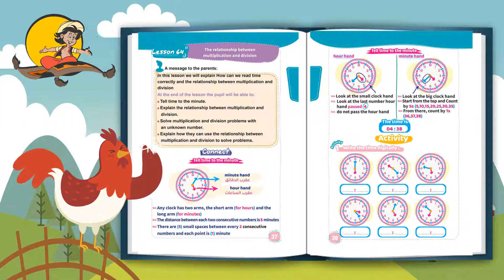كتاب سندباد في الماث للصف الثالث الابتدائي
مناهج التجريبي واللغات اتقل واصعب من مناهج العربي.. واحنا في سلسلة سندباد فاهمين ده كويس، وحققنا المعادلة الصعبة بأفضل كتاب ماث في المنهج الجديد 🥇🏅

الآن كتاب_سندباد في الماث Maths للصف الثالث الابتدائي متوفر في جميع مكتبات الجمهورية .. قولولنا رأيكم في كتب سندباد بعد التعديل والتطوير المستمر اللي بيحصل على المناهج وطريقة عرض الكتب، وماتنسوش تسألوا عن سندباد في اللغة العربية والرياضيات للصف الثالث في المكتبات

📚 شوية تكات بسيطة كدة 👌 تعرفنا ليه سلسلة_سندباد_التعليمية الأفضل؟

- الاهتمام بنماذج الأسئلة والتدريبات الواردة في الكتاب المدرسي على كل درس مع وضع تمارين إضافية مش هتلاقيها إلا في كتاب سندباد وبس 👌💪💪

- كتب سندباد في المرحلة الابتدائية بتحقق المعادلة الصعبة.. بتقدم منهج الوزارة بشكل مختلف وأكثر مرونة وسلاسة مع أفكار تربوية تنمي مهارات الطالب وقدراته الذهنية 🐥🐧🦋

- صياغة المادة العلمية والتربوية على أيدي خبراء تربويين بشكل يحاكي النموذج التعليمي في الدول المتقدمة، يستكشف مهارات الطالب وينمِيها بشكل أقوى 💪💪💪

- تمارين الكتاب مميزة و متدرجة فى الصعوبة لتناسب كافة المستويات لتغطى الدروس بشكل وافى جدا 👍 ونوعية الأسئلة تدرب الطالب على كل أنواع الأسئلة لتساعده على استيعاب الشرح 👌👌🤜 👨‍🎓👩‍🎓

اسأل على سلسلة_سندباد في مؤسسة_الكوثر بالفجالة الموزع الرئيسى للكتاب

للاستفسار اكتب سؤالك في تعليق أو إرسله على رسائل الصفحة 🙂